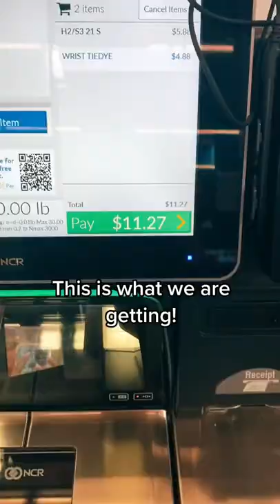Walmart is selling MY keychains for $6?!